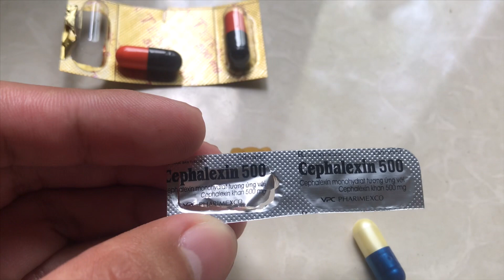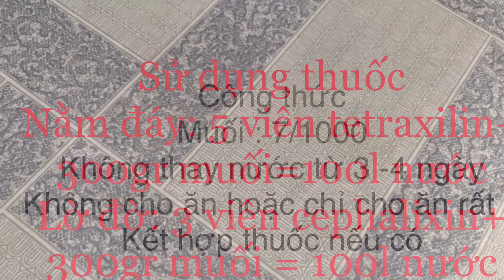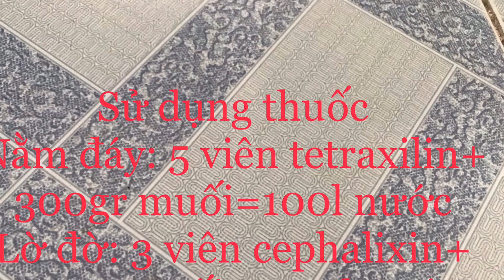Hướng dẫn xử lý bệnh ngủ ở cá koi và cách điều trị chi tiết - How to koi fish sleepping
Đây chỉ là clip chia sẻ kinh nghiệm nên các bạn nào đã thành thạo thì xin bỏ qua và đừng ném gạch mình nhé
Thấy hay thì cho mình xin một nút ĐĂNG KÝ ủng hộ mình nhé ^^